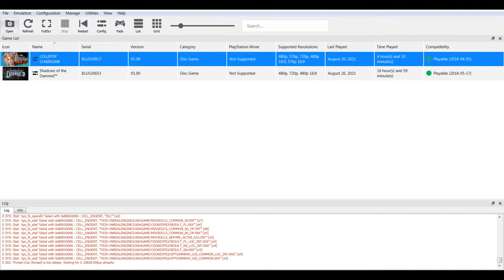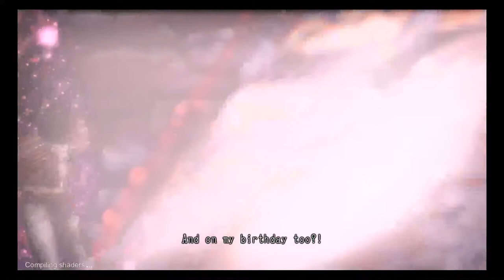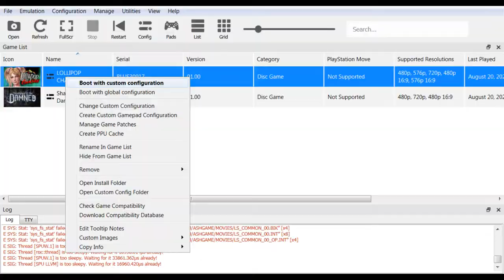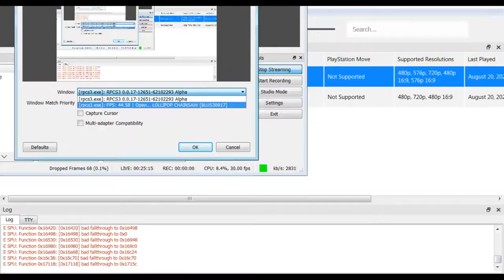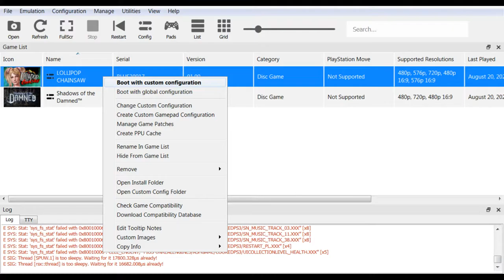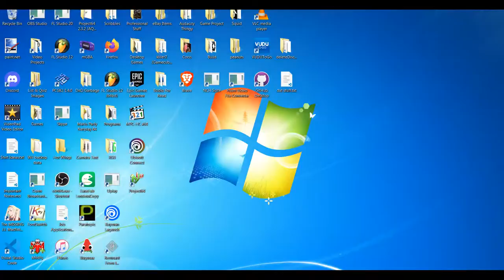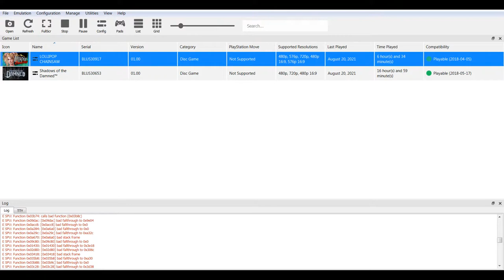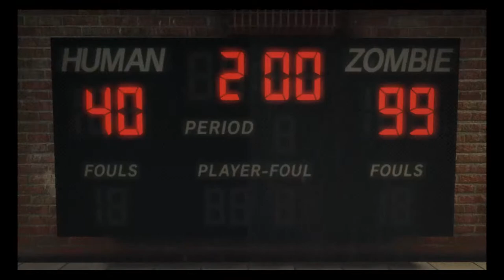1/3 Lollipop Chainsaw - Relaxed Jay Stream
We gonna try it!